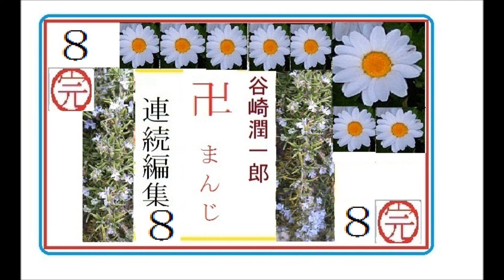「卍,まんじ,8/8,完,」,谷崎潤一郎,作,※朗読​,by,イオギ